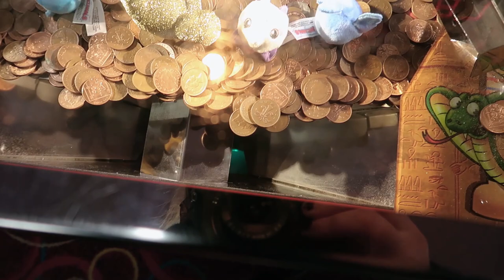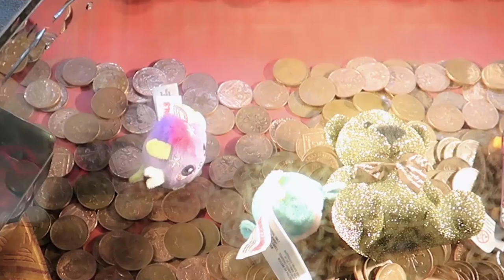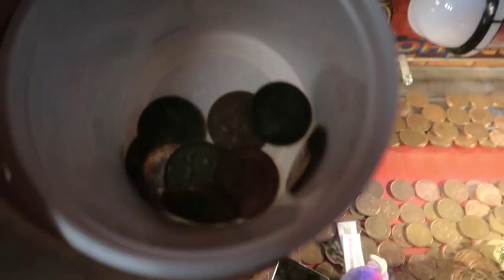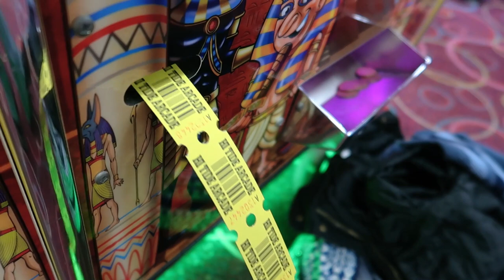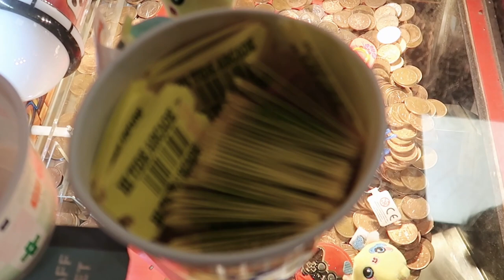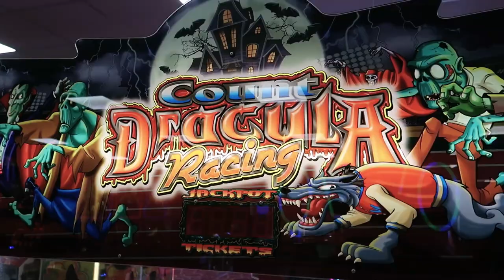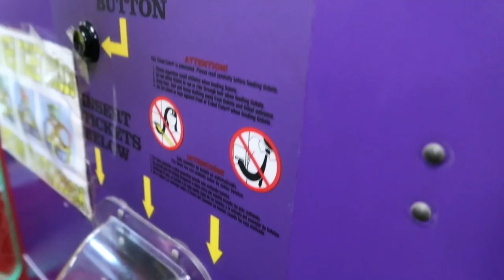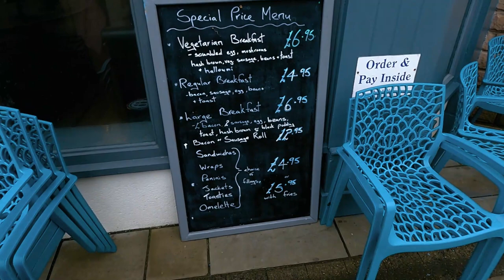PORTHCAWL VLOG - Hi Tide & a DELICIOUS LUNCH: DAILY VLOGS UK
We're in Porthcawl this new year's eve. My daughter really wants to play on the 2p coin dozers in the Hi-Tide Amusements Arcade, so that's where we head first. After that, we take a stroll along the waterfront into town and park up in a cafe for a delicious lunch.

📷 This vlog was filmed on:
GoPro Hero 9 (but in this vlog I had messed up the shutter speed and all the footage was over-exposed on this camera).